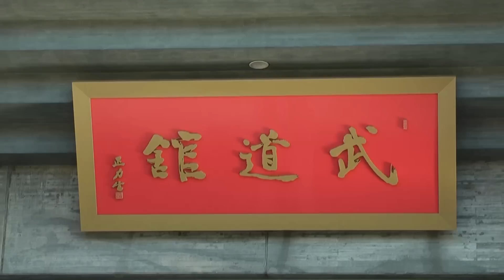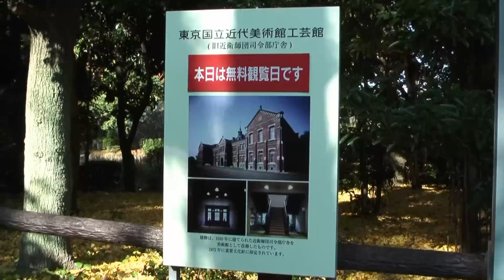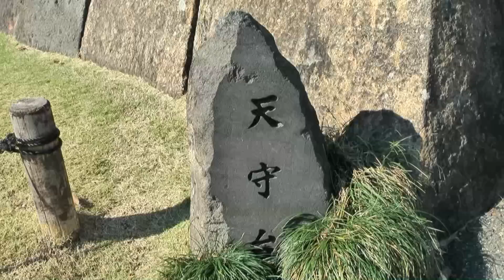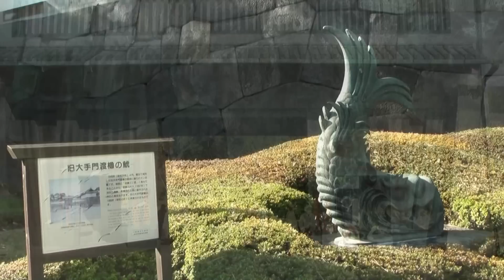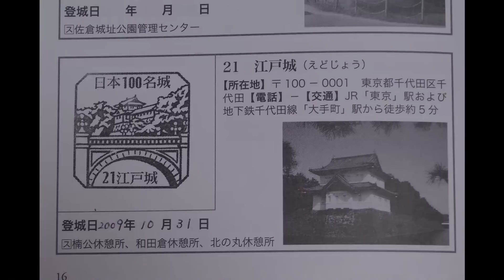日本100名城巡り23 №21江戸城 2010/12/05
2010年12月5日（日）、江戸城（東京都千代田区）を訪れました。4回目の訪城です。
映像は、東京メトロ九段下駅→北の丸公園→東京国立近代美術館工芸館→皇居東御苑→二重橋→東京メトロ桜田門駅の順です。二の丸庭園や楠正成像には訪れませんでした。
スタンプは、前回訪城の2009年10月31日に北の丸休憩所で押印。そのほか、楠公休憩所、和田倉休憩所でも押印できます。